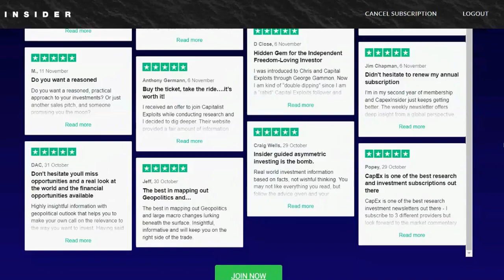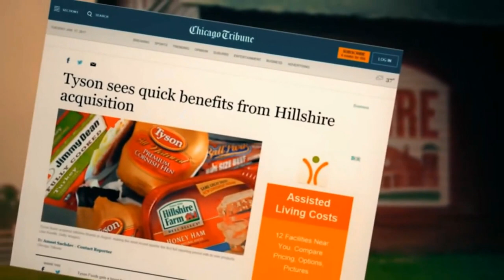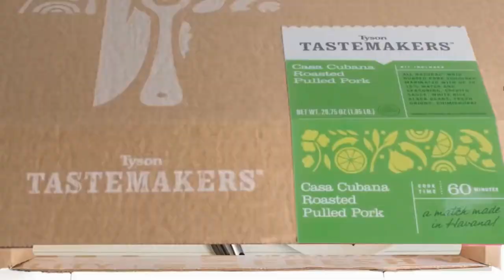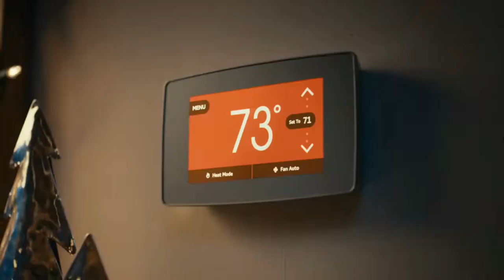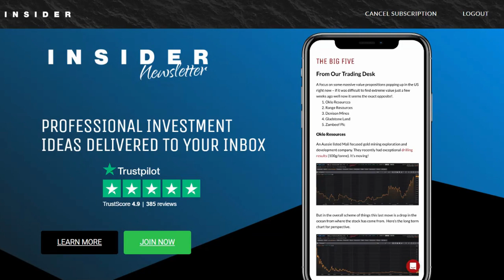5 Best Food Stocks To Buy In 2023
Description: Are you looking to invest in the food industry? In this video, we'll be counting down the top 5 food stocks to invest in.

From well-known snack brands to leading protein producers, we'll take a closer look at each company's market position, growth potential, and financial performance.

Whether you're a seasoned investor or just getting started, this video will provide you with valuable insights into the food industry and which companies are poised for success.

So sit back, grab a snack, and join us as we explore the best food companies for your portfolio.